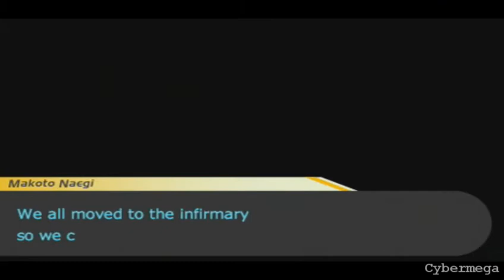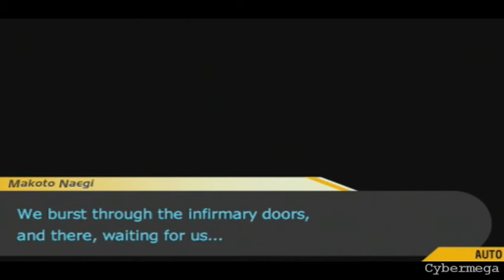Danganronpa ~ Chapter 3 - Justice Robo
Chapter 3: Neon Genesis Super Vortex Redux: Rise, Armored Hero!
Status: (n)everyday life
Difficulty: Gentle (Might increase it later if I can and feel like it)

JUST WHAT THE HELL IS GOING ON